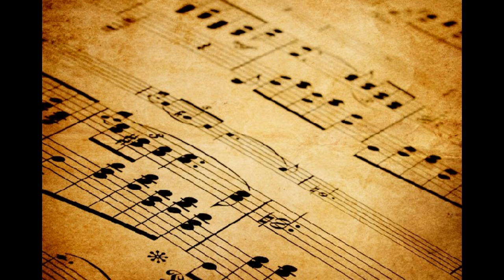Minuet In G accompaniment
Accompaniment for the beginning band arrangement of Minuet In G by Johann S. Bach.